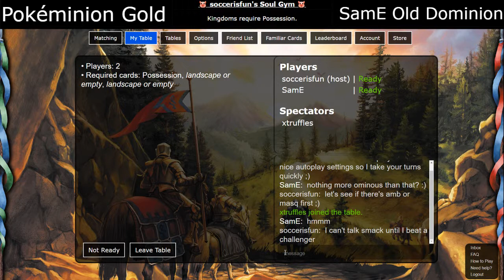Pokéminion: Soul Gym vs. soccerisfun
In Pokéminion, recently "re-released" in the Gold edition, Challengers battle with Gym Leaders by playing Dominion under various unusual rule sets. In soccerisfun's Soul Gym, the otherwise-banned card Possession is required, giving us an unusual experience.